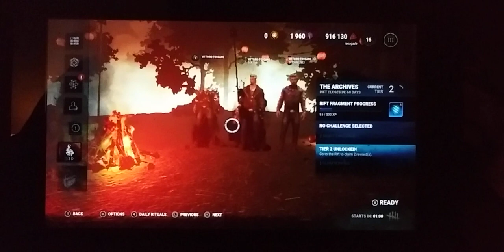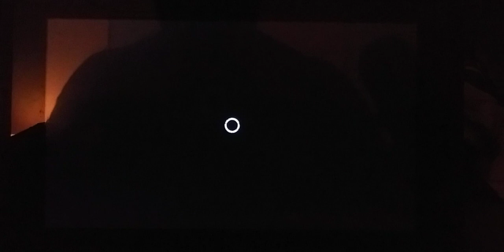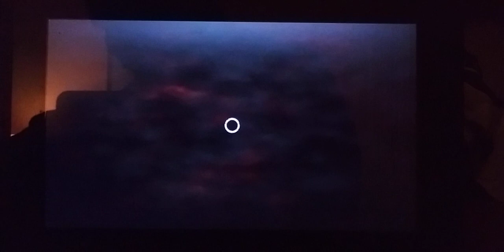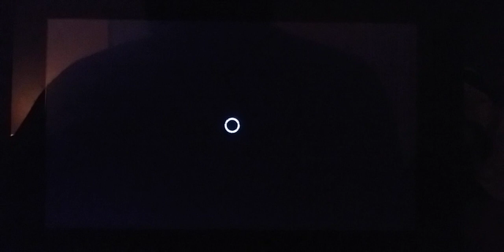Dead By Daylight 5: Back to Action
will I escape the horror